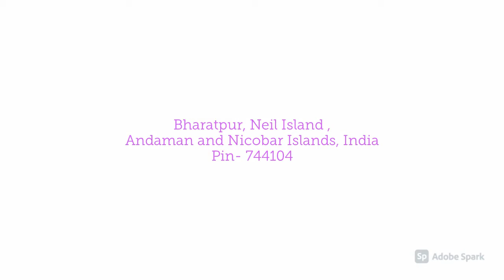Vacation Village Resort , Neil Island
Vacation Village Resort is a pocket soothing opting of lodging for travelers coming to experience the mystical beauty of Neil Island. Here, Famous tourist places like Bharatpur Beach(2.8 km), Laxmanpur Beach(4.2 km), Sitapur Beach(6.1 km) lies close to the property. The hotel provides upscale services and amenities that add relaxation to every stay. They offer a front desk and room service.

নীল দ্বীপের রহস্যময় সৌন্দর্য উপভোগ করতে আসা ভ্রমণকারীদের জন্য থাকার জন্য পকেট ভিজেজেশন ভিলেজ রিসর্টের পছন্দ। এখানে, ভরতপুর সমুদ্র সৈকত (২.৮ কিমি), লক্ষ্মণপুর বিচ (৪.২ কিমি), সীতাপুর সৈকত (.1.১ কিমি) এর মতো বিখ্যাত পর্যটন স্থান রয়েছে। হোটেলটি স্কেল পরিষেবা এবং সুযোগসুবিধাগুলি সরবরাহ করে যা প্রতিটি থাকার ক্ষেত্রে স্বাচ্ছন্দ্য যোগ করে। তারা সামনের ডেস্ক এবং রুম পরিষেবা অফার।

वेकेशन विलेज रिज़ॉर्ट नील द्वीप की रहस्यमय सुंदरता का अनुभव करने के लिए आने वाले यात्रियों के लिए ठहरने की एक आरामदायक सुविधा है। यहां भरतपुर बीच (2.8 किमी), लक्ष्मणपुर बीच (4.2 किमी), सीतापुर बीच (6.1 किमी) जैसे प्रसिद्ध पर्यटन स्थल संपत्ति के करीब हैं। Hotel द्वारा प्रदान की जाने वाली सुविधाएँ और सेवाएँ अतिथियों को एक सुखद प्रवास देती है। वे फ्रंट डेस्क और कमरे की सेवा प्रदान करते हैं।

Address ; 304 Vardhman Sunder Plaza
Sec-12 Dwarka New Delhi-110075